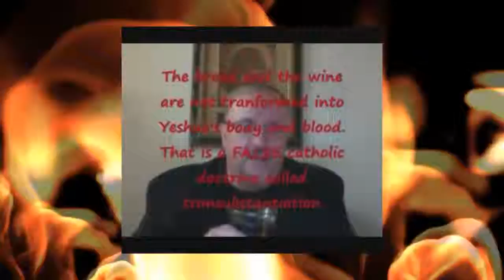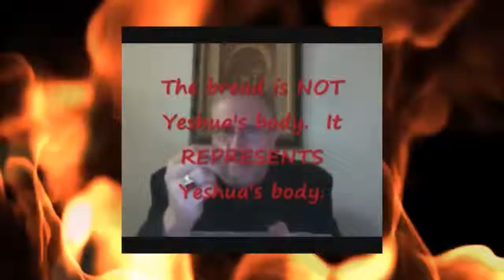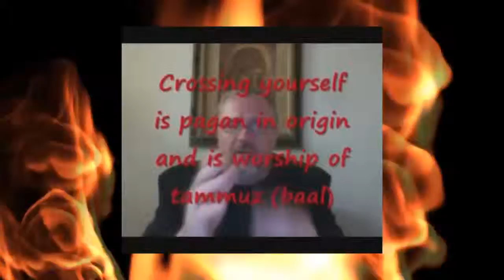Papist Hireling Paul Begley